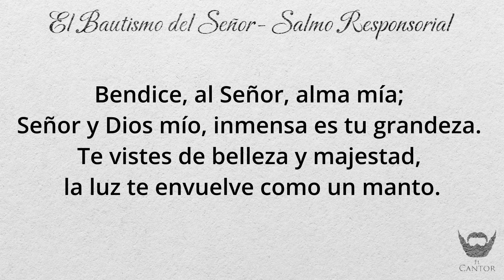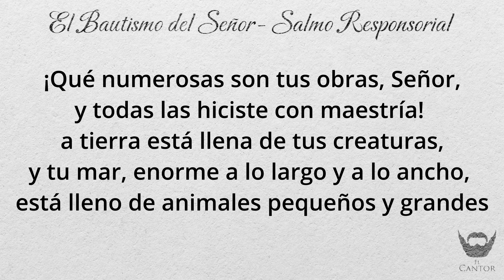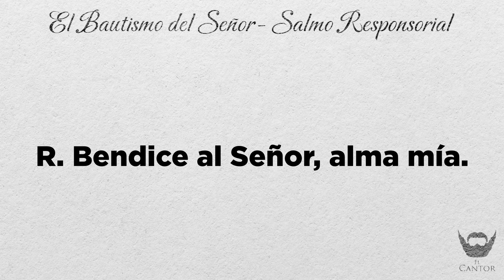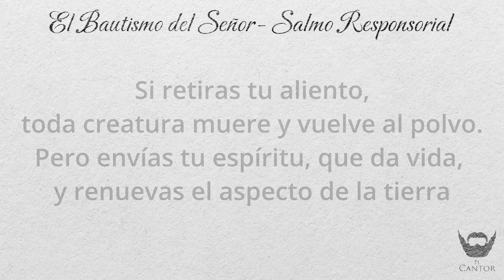El bautismo del Señor - Salmo Responsorial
R. Bendice al Señor, alma mía.
Bendice, al Señor, alma mía; Señor y Dios mío, inmensa es tu
grandeza. Te vistes de belleza y majestad, la luz te envuelve como un
manto. R.
Por encima de las aguas construyes tu morada. Las nubes son tu
carro; los vientos, tus alas y mensajeros; y tus servidoras, las ardientes
llamas. R.
¡Qué numerosas son tus obras, Señor, y todas las hiciste con
maestría! La tierra está llena de tus creaturas, y tu mar, enorme a lo
largo y a lo ancho, está lleno de animales pequeños y grandes. R.
Todos los vivientes aguardan que les des de comer a su tiempo; les
das el alimento y lo recogen, abres tu mano y se sacian de bienes. R.
Si retiras tu aliento, toda creatura muere y vuelve al polvo. Pero
envías tu espíritu, que da vida, y renuevas el aspecto de la tierra. R.